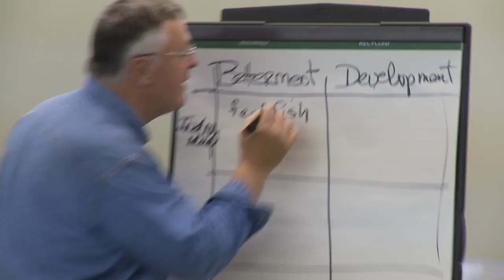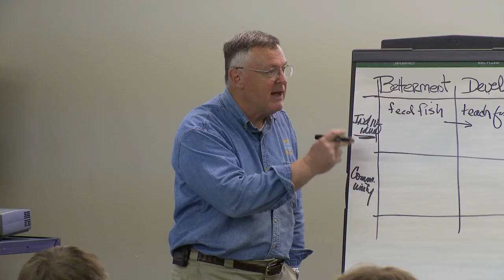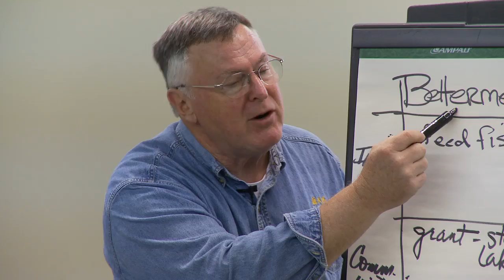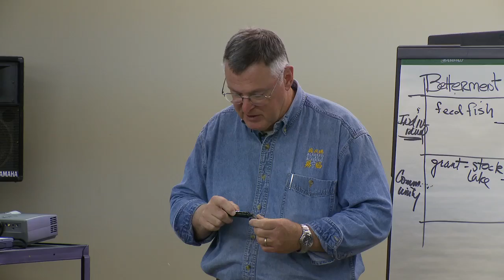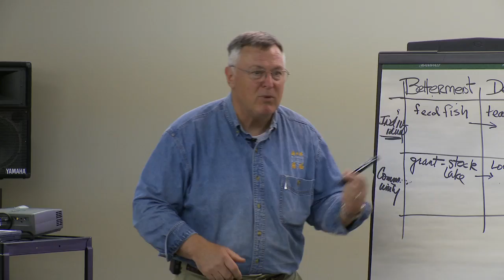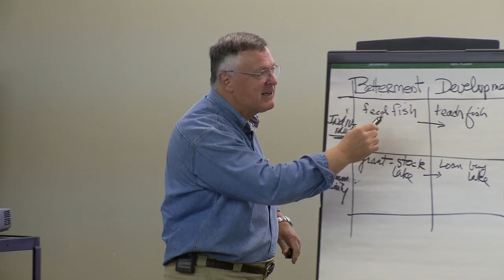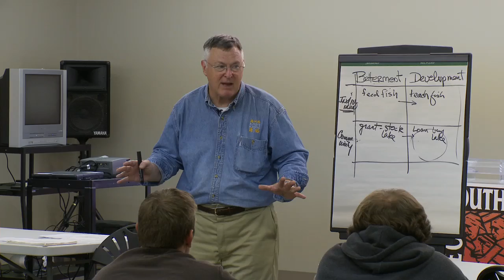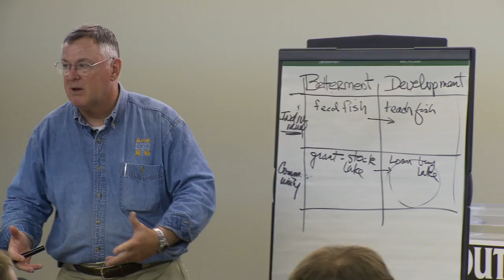Moving From Betterment to Empowerment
A workshop with Dr. Robert Lupton. Bonus Material for Urban Entry 1: Anything Helps